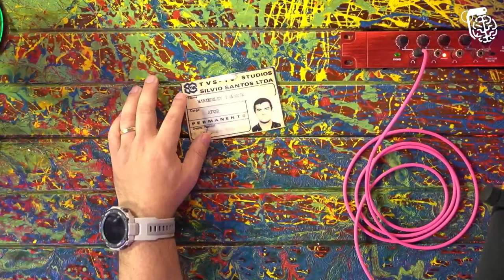WANDEKO (O BOZO ORIGINAL) - Inteligência Ltda. Podcast #505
WANDERLEY TRIBECK é pastor evangélico, ex-comediante e ex-apresentador. Ficou conhecido com o primeiro interprete do palhaço Bozo na TV. O Vilela não gosta que falem disso, mas foi ele quem fez a lendária ligação e mandou o Bozo tomar naquele lugar.

Capítulos:
00:00:00 - Início
00:06:00 - Infância e começo da carreira
00:11:00 - Teste pro palhaço Bozo
00:25:40 - O sucesso do Bozo
00:34:00 - Saída do SBT
00:42:00 - Filme do Bingo
00:51:30 - Silvio Santos
00:59:00 - Perdeu tudo
01:10:00 - Perguntas

Fucking Solos - Rogerio Vilela - Inteligência Ltda.

CAIXA POSTAL
81969 | CEP: 5619970 | São Paulo - SP

- Canal de Stand-up: Rogério Vilela
CAPTAÇÃO, PRODUÇÃO E EDIÇÃO: Fábrica de Quadrinhos
PESQUISA E PAUTA: Fabio Mantoanelli
REALIZAÇÃO: Fábrica de Quadrinhos